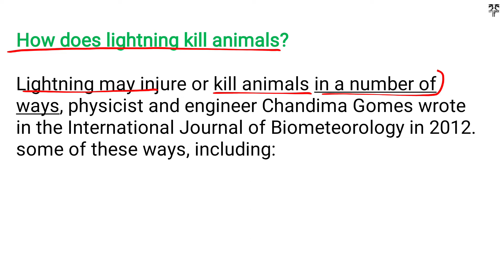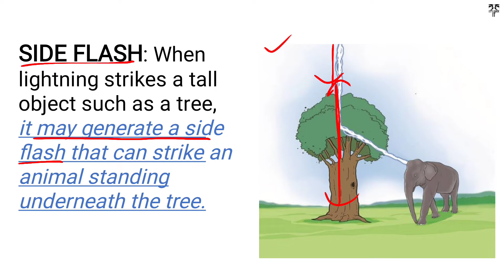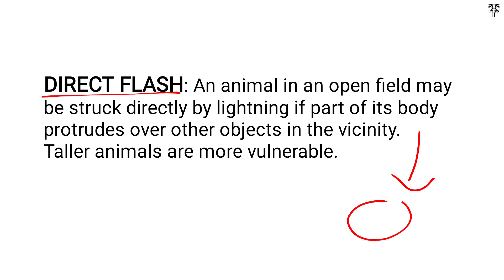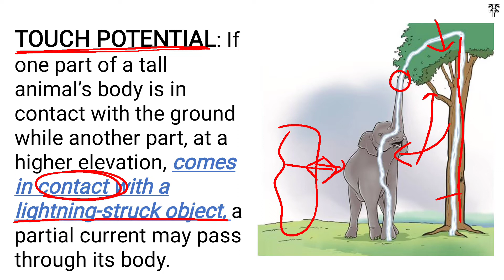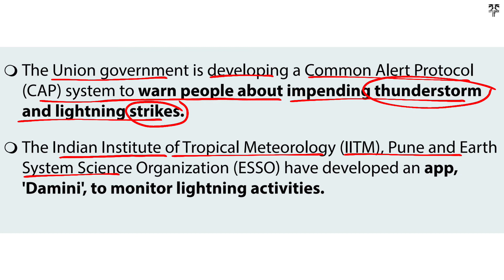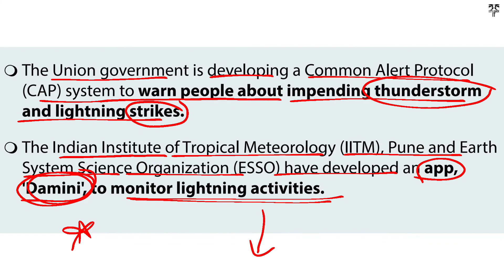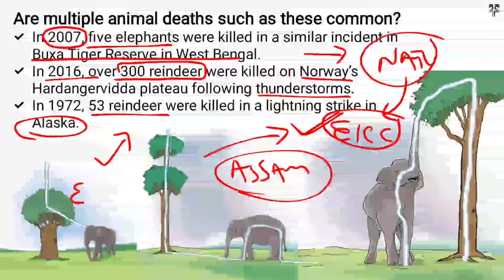How lightning flashes can kill animals? Can a single lightning flash kill 18 elephants? UPSC PCS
Let'sCrackit

Hi,
Thanks

How lightning flashes can kill animals,
Can a single lightning flash kill 18 elephants,
How lightning kills animals,
What is side flashes,
Lightning The silent killer,
How flashes can kill animals,
Lightning vs Electrocution,
Electrocution vs Lightning flashes,
How lightning flashes can kill animals for UPSC in Hindi,